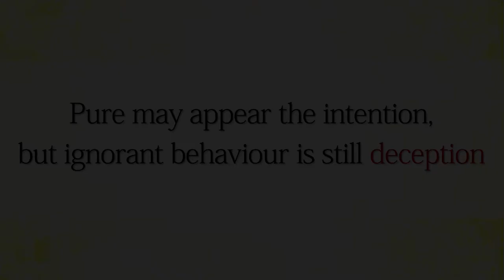Pure may appear the intention, but ignorant behaviour is still deception || Acharya Prashant (2015)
Video Information:
Shabdyog Session, 31.01.15, Shivpuri, Uttaranchal ,India

Context:
What is the real meaning of Deceptive or Fake Behaviour?
What is the effect of Conditioning to us?
Why we are thinking too much?
How to know yourself?